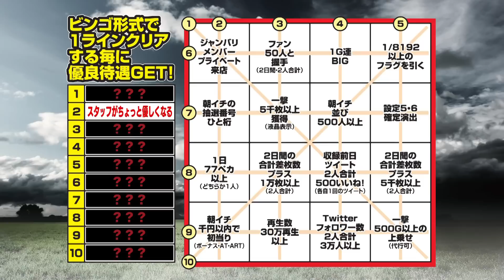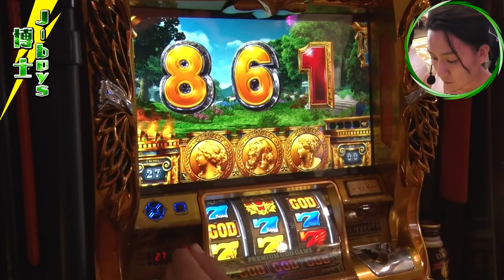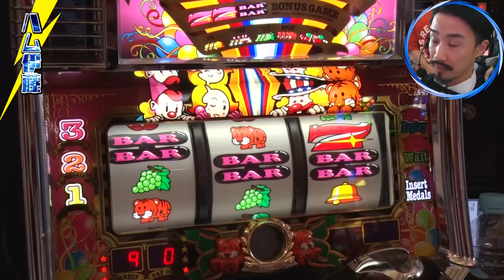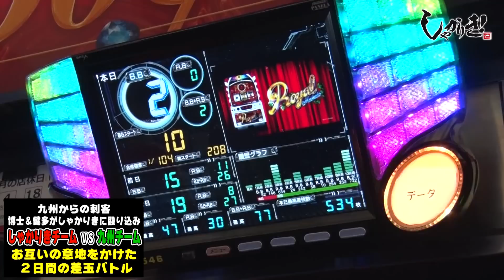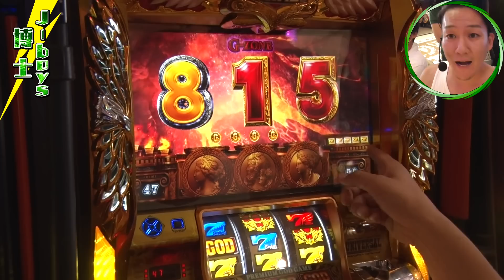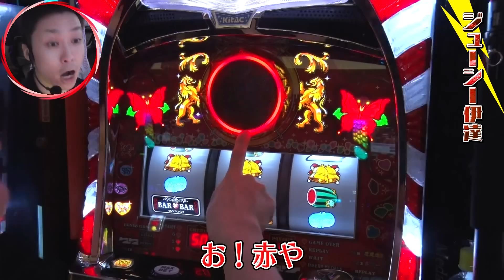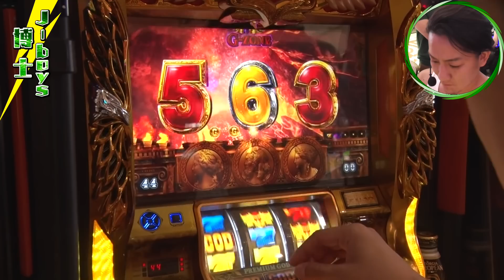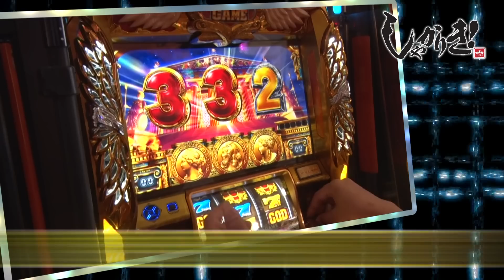しゃかりき！【第5戦目・＃1】しゃかりきに刺客登場！？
放送5ヶ月目にしてYouTube動画再生数30万再生以上も達成！ 次々に難関ミッションをクリアして勢いに乗るしゃかりきコンビ！ しかしそこに「おまえらなんか全然しゃかりきじゃねぇ！」と勢いよく飛び込んできた刺客が…！？ 彼等の態度にキレるハム、なんだこいつら…と飽きれるジューシー。果たしてどうなってしまうのか！？

【これまでに達成したミッション】
・朝イチの抽選番号ひと桁
・1/8192以上のフラグを引く
・収録前日ツイート２人合計500いいね！
・朝イチ千円以内で初当り
・1G連BIG
・1日77ペカ以上
・2日間の合計差枚数プラス5千枚以上
・再生数30万回以上
・一撃5千枚以上獲得
・ジャンバリメンバープライベート来店
・再生数30万再生以上

【出演者情報】
●家族を置いて単身大阪へ乗り込んで来たスロ暦17年の真性スロキチ野郎
ジューシー伊達

●カイゼル髭に元ソムリエという怪しげな経歴を持つ新人ジャンバリタレント
ハム伊藤

無名のジャンバリメンバー２人が夢を掴むため過酷な実戦2Daysに挑む
■大阪⇔埼玉への移動は夜行バス…移動時間は往復20時間
■宿泊はホテル無し…テントで野宿
■勝手な食事は許されない…2日間共全て配給制

番組内ではビンゴにチャレンジ
‹2日間の合計差枚数プラス1万枚以上›
‹一撃500G以上上乗せ›
などなど…ミッションをクリアすることで優良待遇獲得を目指す！